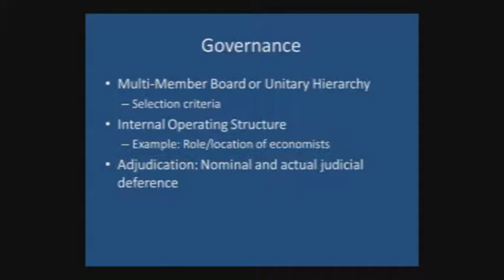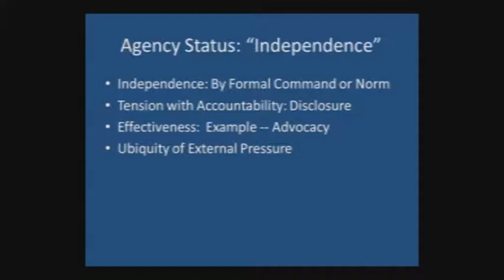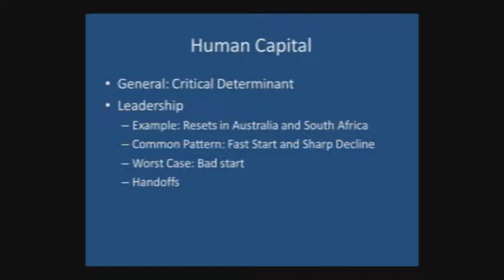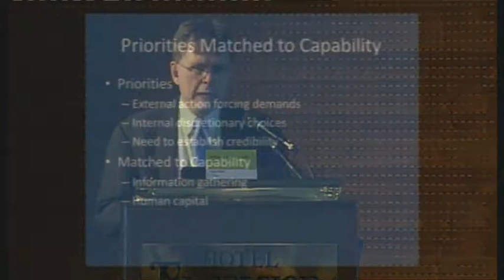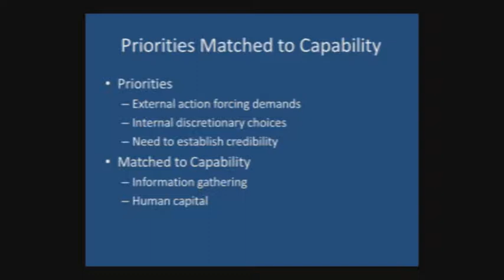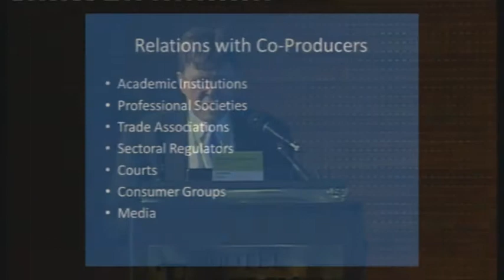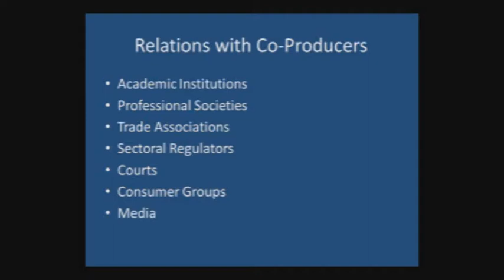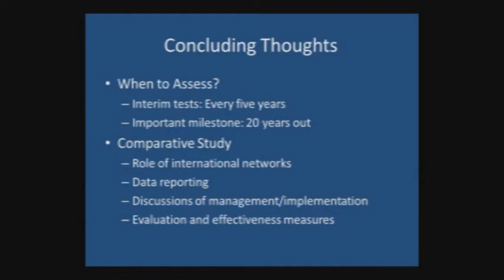43 William E. Kovacic, Keynote Address (3/3)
William E. Kovacic
Keynote Address
Commissioner, Federal Trade

15 - 17 June 2011